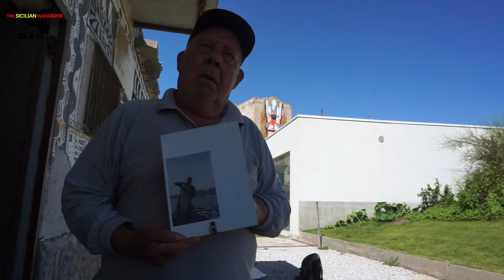I Pescatori di Sant'Erasmo - Palermo | Sicilia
Sant'Erasmo è una piccola zona di mare poco fuori dal centro storico di Palermo.
Un quartiere che, negli ultimi anni, è stato al centro di una forte opera di rinnovamento, con un nuovo molo turistico e ristoranti in riva al mare.
Ma c'è chi prova a resistere al cambiamento e porta avanti la propria attività con i mezzi di sempre.

Antonio, storico pescatore di Casa Caldaia, ci racconta la sua storia.
Una storia simile a quelle già sentite raccontare dai nostri nonni, una Palermo povera che costringeva i propri figli a lavorare sin da bambini, i pranzi e le cene fatti di "minuzzagghia", ovvero rimasugli di pasta frantumata.
E la pesca come unica via di crescita e sostentamento.
Un barchino, il mare e i compagni di una vita al proprio fianco.

Sant'Erasmo is a small seaside area just outside Palermo's centre.
A neighborhood that, in recent years, has gone through a major revamp, with a new pier and posh restaurants by the sea.
However, not everyone has been positively impacted by this renovation process, and instead of feeling left behind, a group of fishermen keep their activities alive as if nothing ever changed.

Antonio, a true legend from Casa Caldaia, the fishermen headquarters, tells us his story.
A story similar to those our grandparents used to tell us, about a poor Palermo that forced its children to work from an early age, lunches and dinners based on "minuzzagghia", scraps of crushed pasta that couldn't be sold and was destined to be binned.
And fishing as the only way of growth and sustenance.
A small boat, the sea and lifelong companions are all that is needed.